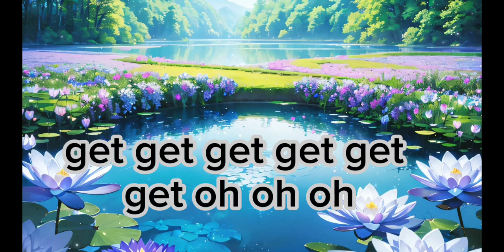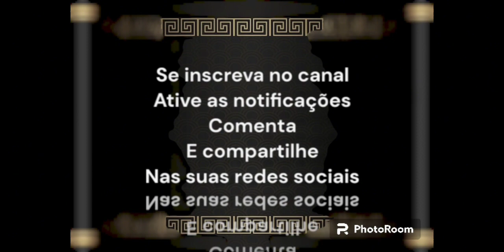DJ JOHN - BLESSED (ORIGINAL REMIX 2024)